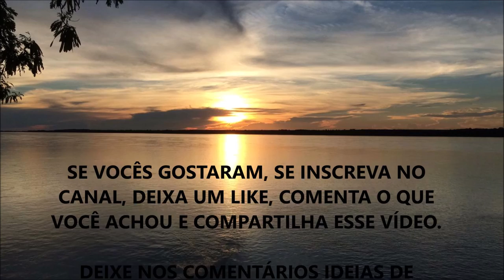PROTETOR SOLAR X CÂNCER DE PELE | A VERDADE CHOCANTE QUE NÃO TE CONTARAM (Veja Se Não é Verdade) !!!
Fala ae Galera, beleza ? Nesse vídeo eu comento sobre um dos Mitos existentes na Medicina: Sol causa Câncer de Pele.

O Sol é tão importante que em Culturas Primitivas e Tradicionais é considerado até um deus.

Você ficou surpreso com esse ponto de vista? O Que mais chamou sua atenção nesse vídeo ? Me conta aí nos comentários...